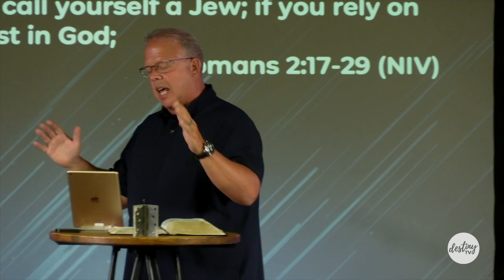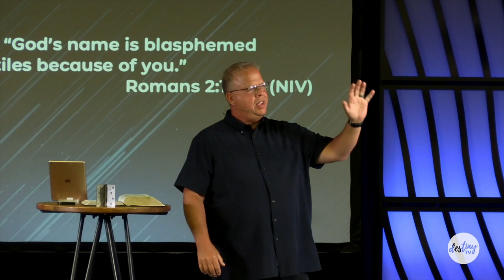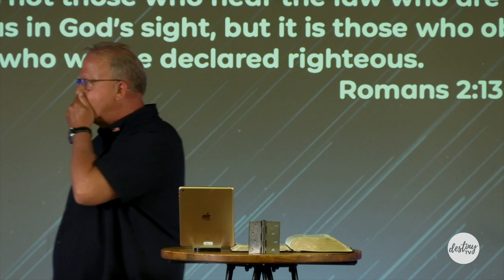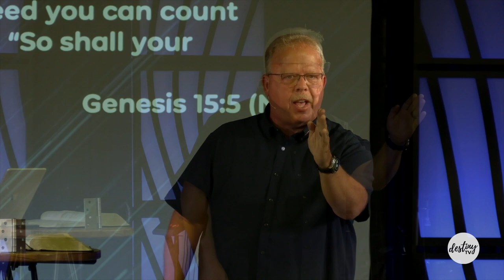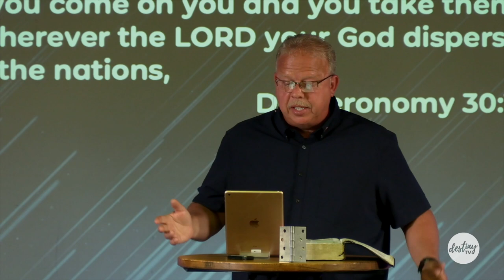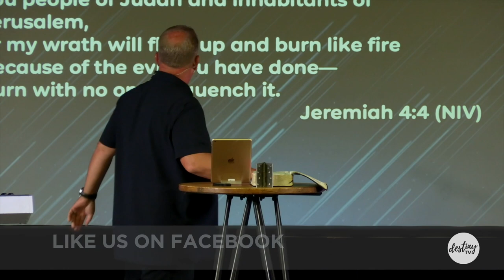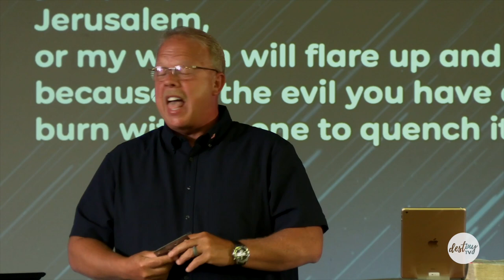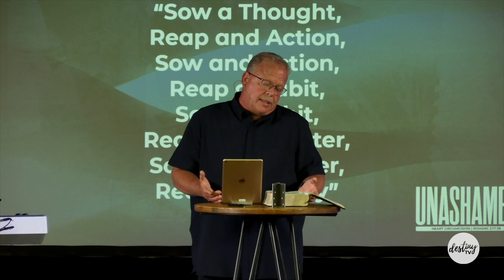Heart Circumcision | Unashamed Series | Pastor Eric Hansen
Pastor Eric continues in our "Unashamed" series.